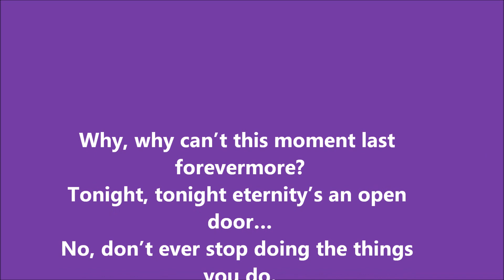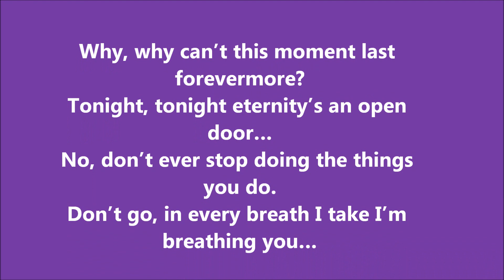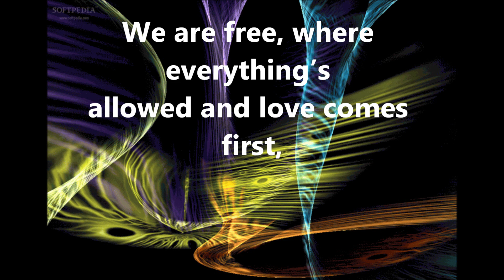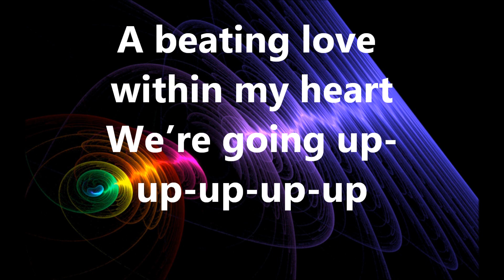euphoria lyrics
loreen's song for eurovision with lyrics